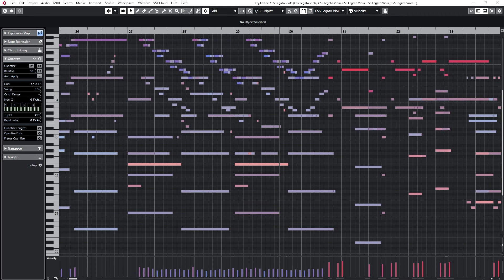MIDI Mockup of The Orville Theme (by Ear)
I challenged myself to recreate the Orville theme by Bruce Broughton as a midi mockup only by ear. I have never done anything similar before, so was really curious how it turned out. What do you think?